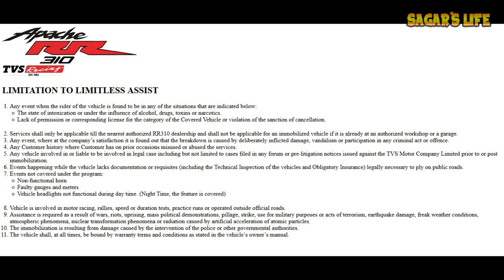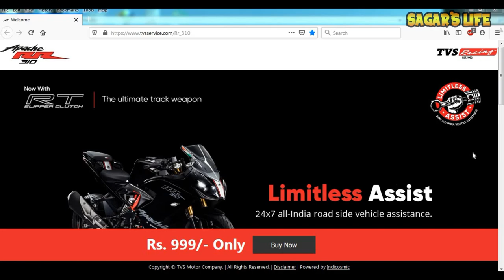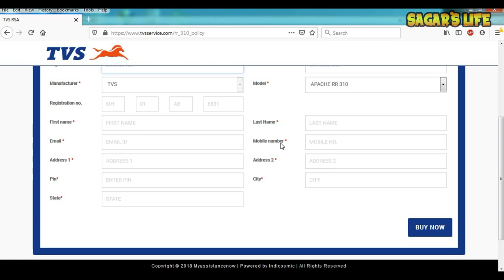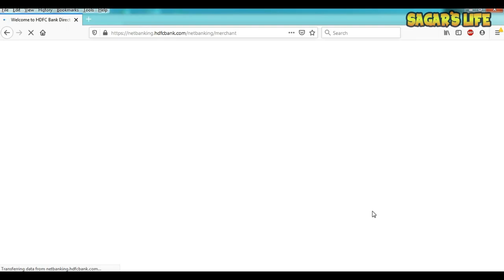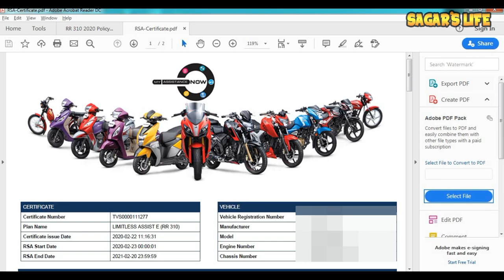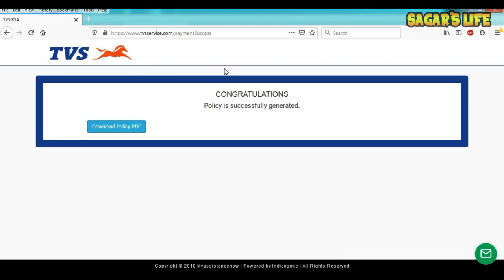HOW TO PURCHASE RSA PROTECTION FOR APACHE RR 310 | COMPLETE GUIDE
So friends in this vlog i explain how to purchase RSA protection for your APACHERR 310.

Our Amazon Store: